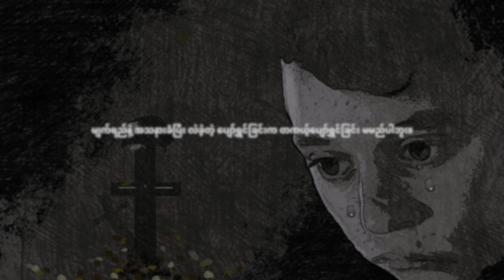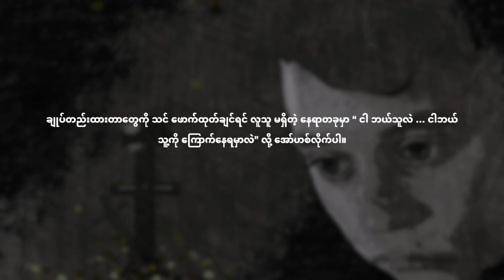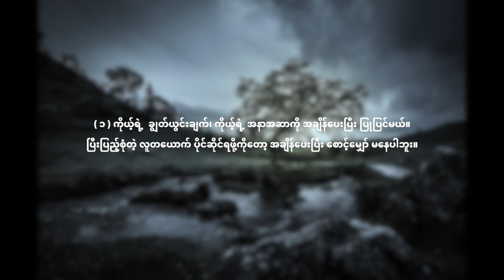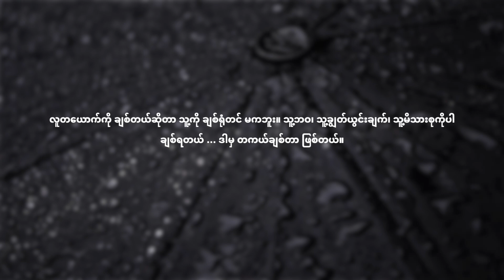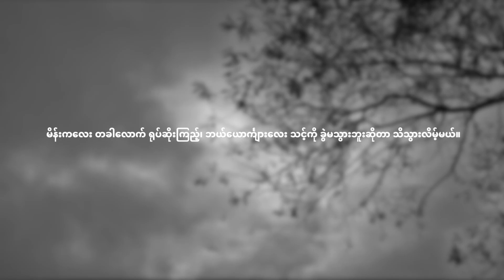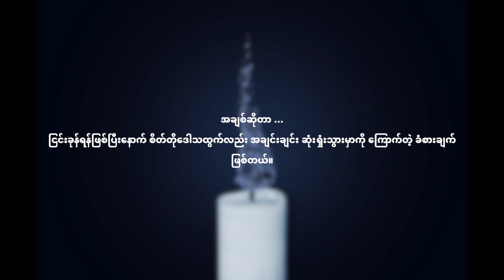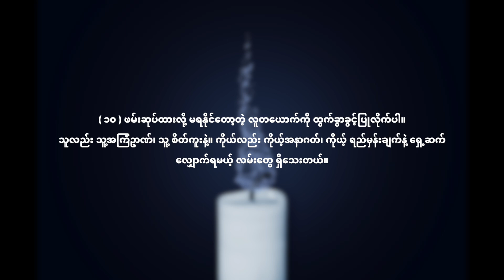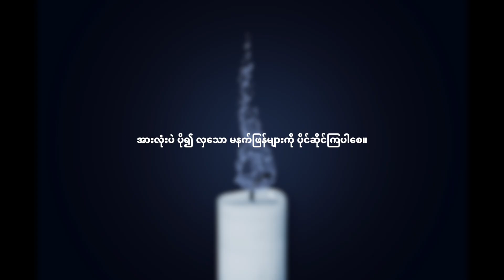မငိုပါနဲ့ ကောင်မလေး - နိုင်းနိုင်းစနေ